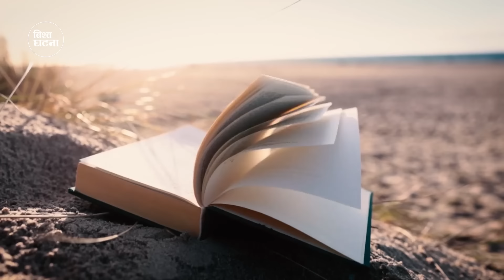सहारा मरुभूमिमा लुकेका रहस्यहरु || Bishwo Ghatana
सहारा मरुभूमिमा लुकेका रहस्यहरु

➤ Sub-editor: Prithu Adhikari / Madhav Paudel / Nishant Shrestha
➤ Editor: Pukar Timilsina / Rajan Sinha
➤ Graphic/Animation:  Kiran KC
➤ Chief Editor:  Sagar Chaudhary
➤ Script Writer: Ananta Wagle
➤ Voice-over:  Balaram Shrestha
➤ Producer : Jyoti Sapkota
➤ Director: Ram krishna Timilsina